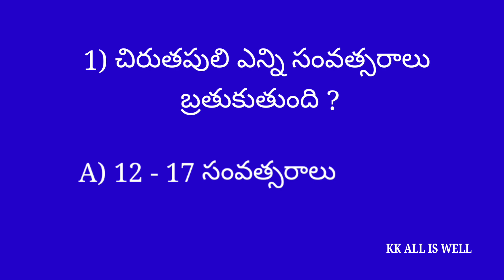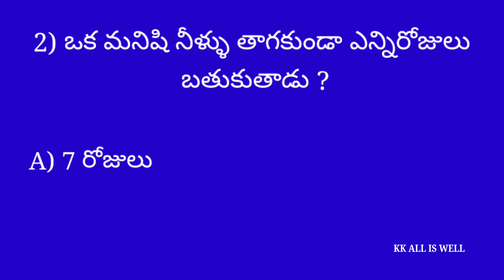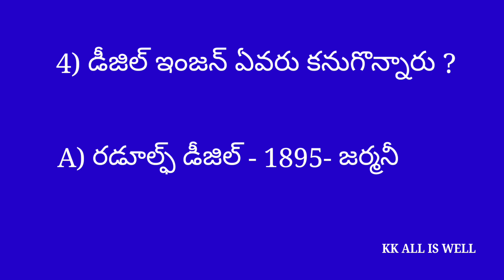intresting gk telugu questions